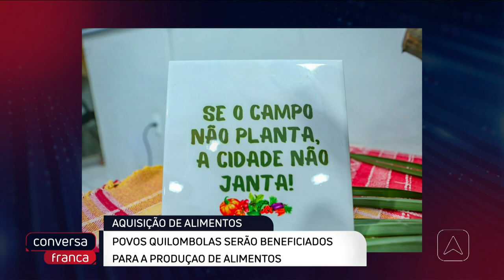Povos quilombolas serão beneficiados para a produção de alimentos